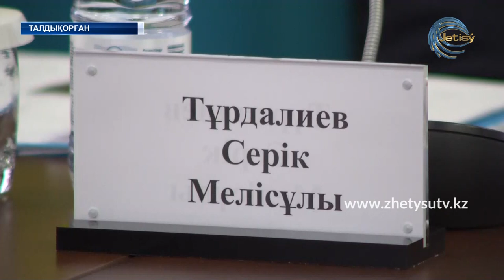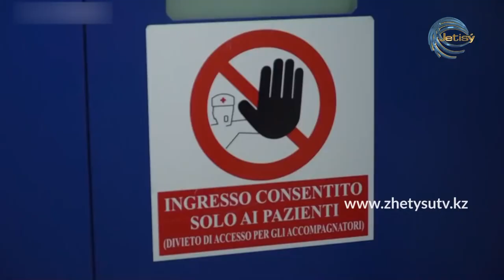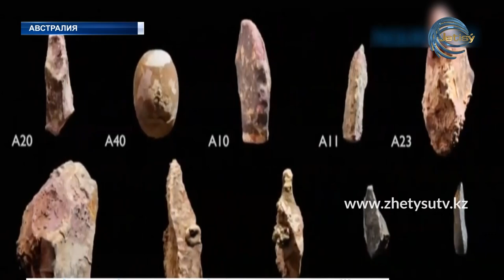ЖЕТІСУ ЖАҢАЛЫҚТАРЫ (03.07.20) 17:00